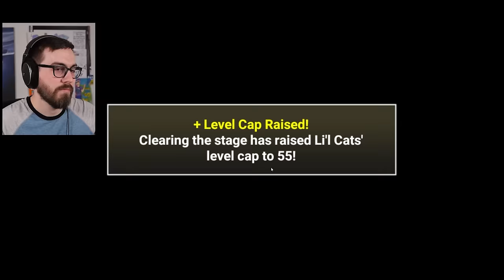Defeating BIG PENG Z! (Battle Cats)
A giant zombie penguin that gets harder with each level? No problem!